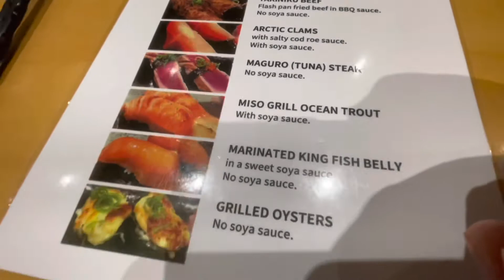The best Omakase in Melbourne: Shira Nui - RJ’s Food Vlog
The best Omakase in Melbourne. Very high quality nigiri. You better book at least a week in advance though.
So worth it!!!